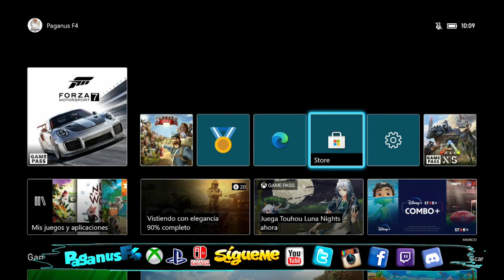YA Lo Tenemos!! | Tesoro Semanal De Xbox | Cómo Chin#€%os?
Con el TesoroSemanalDeXbox, fácil y rápido Gana100Puntos de MicrosoftRewards, recuerda que solo dura un dóa este Tesoro.